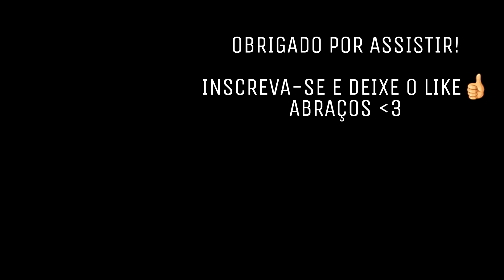FORTNITE BATTLE ROYALE : UM RAGNAROK INCOMODA MUITA GENTE, DOIS RAGNAROK'S INCOMODA MUITO MAIS!